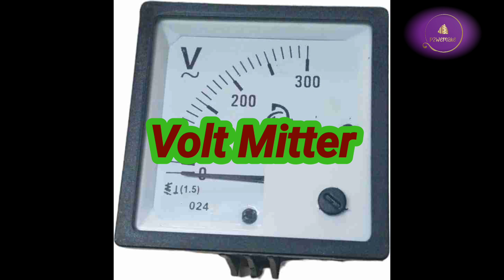1hp single phase submersible Starter Spare part name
1hp single phase submersible Starter Spare parts Name |

single phase stater ka spear  name |
submersible pump,
submersible starter connection,
single phase submersible pump starter wiring diagram,
single phase 2hp borewell submersible motor starter,
submersible water pump,
submersible starter repair,
3 phase starter box spare parts,
submersible pump repair,
1hp submersible starter repairing,
3 phase submersible pump starter wiring,
samarsable spare parts,
lubi submersible spare parts,
3 phase submersible pump starter connection,
water pump spare parts

motor winding
motor
electric motor winding
motor winding data
hi power electric works
3 phase motor winding
motor rewinding tutorial
madhani motor winding
repair
induction motor
electric motor
induction motor winding
motor winding connection diagram
winding
5 hp 960 rpm motor connection
mascot water pump
paisa kamane ka machine
1hp crompton greaves motor winding
cg motor
crompton greaves motor
electric video
tullu pump winding
1430 rpm motor winding
36 slot motor winding
36 slot 3 phase motor winding
36 slot 4 pole winding diagram
3 hp 3 phase induction motor wiring diagram
3 hp 3 phase induction motor wiring
3 hp 3 phase motor connection
3hp 3phase motor
3 hp 3 phase motor winding
3 phase motor connection
3 phase induction motor
3 phase motor
3 hp induction motor wiring diagram
3 hp induction motor wiring
4 pole motor connection
4 pole induction motor
75 kw 100hp 4pole 1450rpm 50hz motor winding data connection 72 solt
7 hp 960 rpm motor connection
3 hp 960 rpm motor connection
2 hp 960 rpm motor connection
3 please 6 pole 960 rpm motor winding connection diagram
75 hp 960 rpm motor connection
25 hp 960 rpm motor connection
960 rpm motor winding
10 hp 960 rpm motor winding connection
15 hp 960 rpm motor connection
dollars kaise kamaye
960 rpm motor connection diagram
960 rpm motor connection
amotor winding data calculations formula
science and technology video
3 phase motor calculation
all tipe motor winding data calculation
how to check motor winding with multimeter
winding formula
winding data
winding calculation
single phase motor
motor calculations
how to calculate motor winding data
fan data
all motor winding formula
rk electronics work
वरुणा 1.5 एचपी मोटर रिवाइंडिंग डाटा के साथ
वरुणा 1.5 एचपी मोटर रिवाइंडिंग
varuna 1.5 hp motor rewinding with full data
1.5 hp water motor winding
how to rewinding 1.5 hp water motor
1.5 hp varuna water motor winding
1.5 hp water motor winding kaise kare
varuna water motor winding
1.5 hp motor winding data
1.5 ho water motor winding data
1.5 hp winding data
varuna 1.5 hp motor winding data
electric connection
electrical winding
phase motor connection
آموزش نقشه کشی موتور های 3فاز و تکفاز
آموزش سیم پیچی تکفاز
آموزش سیم پیچی 3 فاز
آموزش سیم پیچی
dalander motors. with diagrams of three-phase and single-phase motors your support
ripair motor
900 rpm
1440 rpm
2800 rpm
single connection motor
voltage 220
voltage 380
delta connection
connection motor
36 slot
single phase
three phase
motor winding
electronic workshop
winding techniques
tool restoration
how to fix fan
how to fix
home improvement
fan winding techniques
fan repair
fan motor winding
fan maintenance
fan installation
fan
electrical repair
do it yourself
diy fan repair
diy fan
ceiling fan maintenance
ceiling fan connection
ceiling fan
best ceiling fan
how to ceiling fan motor winding
मोटर वाइंडिंग कोर्स
ऑनलाइन पैसा कैसे कमाए
how to rewinding electric motor
motor winding diagram
3 phase motor star delta connection
48 slot 3 phase motor concentric winding
3 phase motor concentric winding
1 hp 3 phase motor winding connection 1400 rpm chain winding 24 slots 12 koyal set
7.5 hp three phase motor winding
48 slot 3 phase motor winding
3 phase 6 wire motor winding connection
3 phase motor winding connection
three face motor connection
rewinding techniques
1 hp 3 phase motor connection 24 slot
motor winding kaise karte hain
1 hp 24 slots 3 face motor connection 1400 rpm
motor restoration
how to make
exhaust fan winding data
exhaust fan repair
cooler repair kaise karen
cooler motor winding
cooler motor fix
exhaust fan motor winding
cooler motor rewinding process
motor rewinding
motor repairing
motor fixing
connection
madhani motor connection
madhani motor
three phase connection karne ka tarika
induction
three phase connection kaise karen
three phase motor mukammal connection
electric motor restoration
electric motor fixing
1 hp 3 phase motor connection kaise karen
winding connection
single phase motor rewinding
motor connection
madhani wiring connection
1440 rpm 3 phase motor connection
madhani connection
how to repair motor
how to make a motor
bronze
copper
1 hp 3 phase motor winding
amazing
viral short
short
craft
crafting den
motor winding process